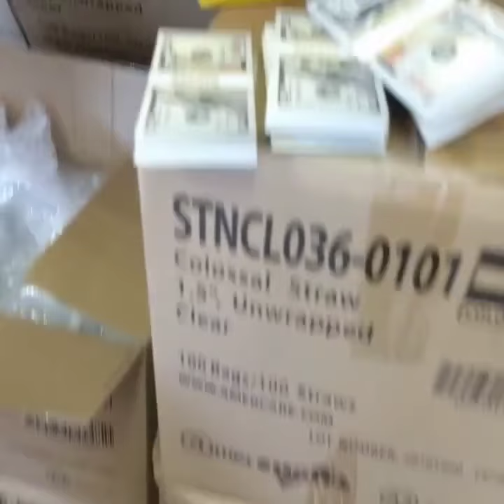HBI-120 Scanning Boxes for Hidden Cash and Narcotics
Learn how the HBI-120 can be used for package interdiction, including how to find hidden narcotics and currency in boxes and other packages.